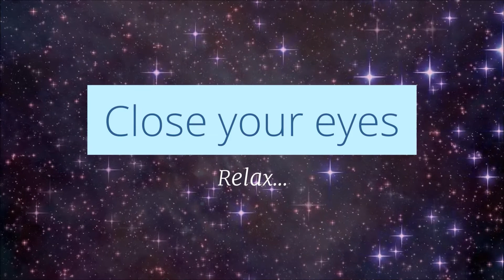Places - Spanish While you Sleep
We brought to you an awesome video about vocabulary for places  in Spanish. It's specially designed to help your brain focus with relaxing music and a soft background.

Don't miss our other videos on grammar, vocabulary and useful expressions .